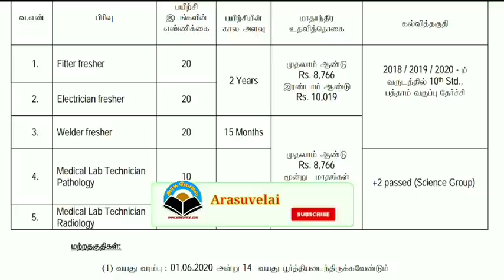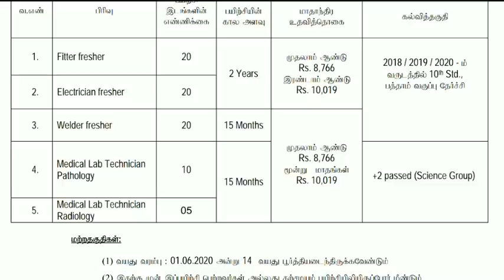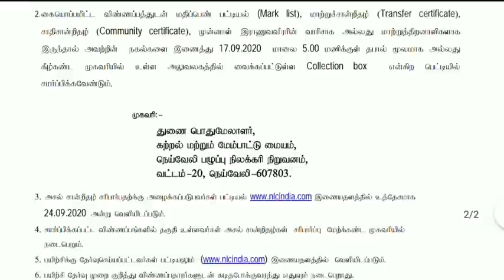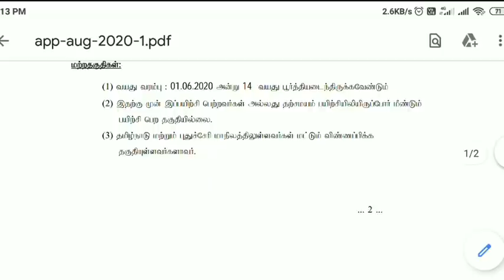தமிழ்நாடு அரசு மின்சாரத் துறையில் வேலைவாய்ப்பு